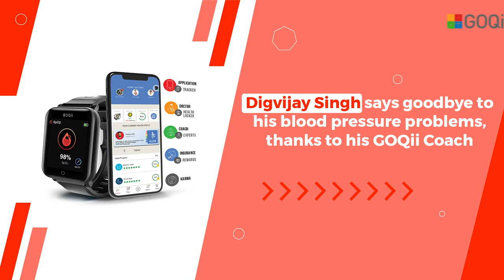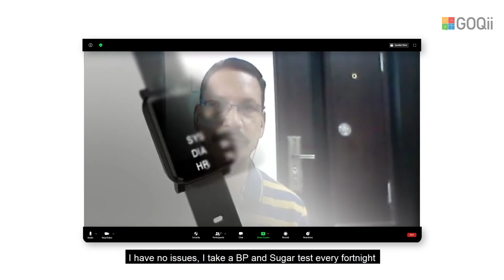Digvijay Singh reversed his chronic blood pressure ailments, thanks to GOQii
Not a side effect of retirement, but a positive effect of small habits like diet, exercise and mindfulness has given this GOQii player a new lease of life.

What's stopping you?